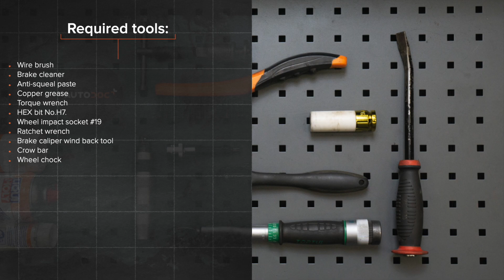Kuinka vaihtaa etu jarrupalat VW T5 TRANSPORTER Van -merkkiseen autoon [AUTODOC -OHJEVIDEO]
Kuinka vaihtaa etujarrupalat / etujarrupalasarja VOLKSWAGEN TRANSPORTER 5 (7HA, 7HH, 7EA, 7EH) 1.9 Van 2003–2009-merkkiseen autoon [AUTODOC -OHJEVIDEO]

Kaikki video- ja PDF-ohjeet VOLKSWAGEN TRANSPORTER 5 -auton osien vaihdosta: Lataa ja katso AUTODOC CLUBISSA

0:00 — VOLKSWAGEN TRANSPORTER 5 – jarrupalat: vaihe-vaiheelta -vaihto-opas
0:25 — Ruuvaa pyöränpultit irti.
1:41 — Irroita jarrupalat.
3:15 — Asenna uudet jarrupalat.
4:10 — Puhdista jarrulevyn pinta.
4:34 — Ruuvaa pyöränpultit kiinni.